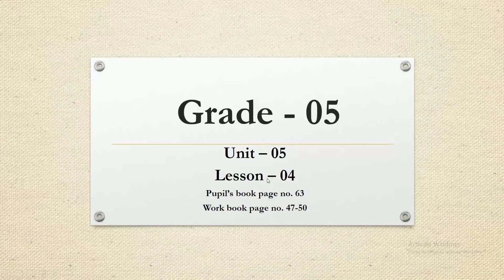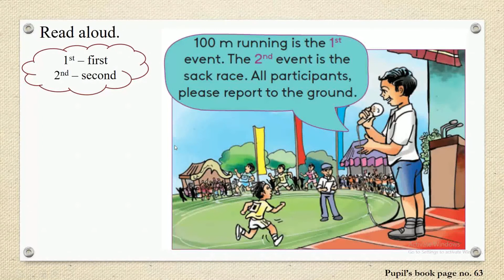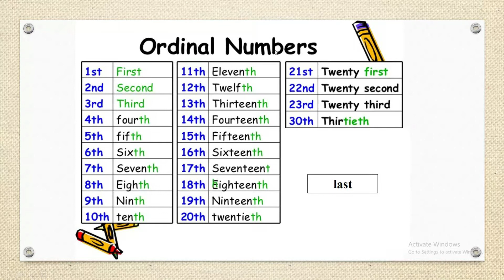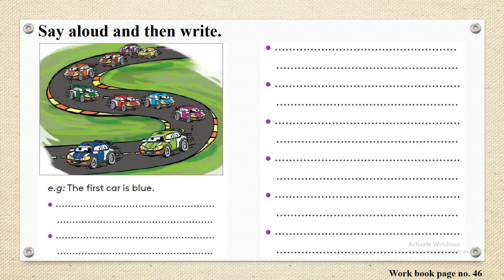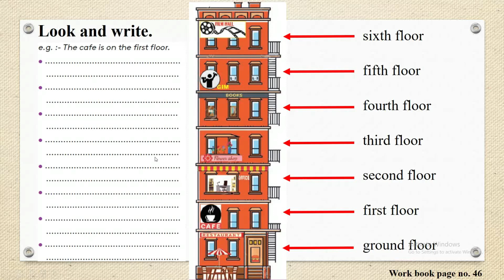Grade 5 Unit 5 Lesson 4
Pupil’s book page no. 63
Work book page no. 47 - 50